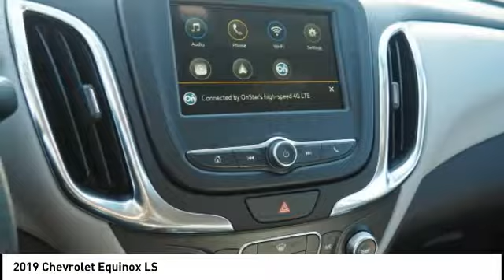2019 Chevrolet Equinox Homewood IL 19188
2019 Chevrolet Equinox LS

18033 Halsted ST.